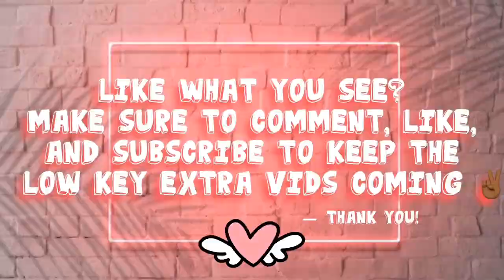WIPE IT DOWN CHALLENGE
We Live Fam!!

Best of the Wipe it Down Challenge!